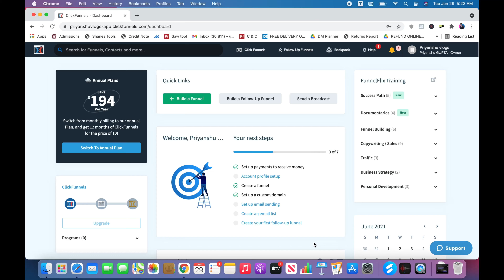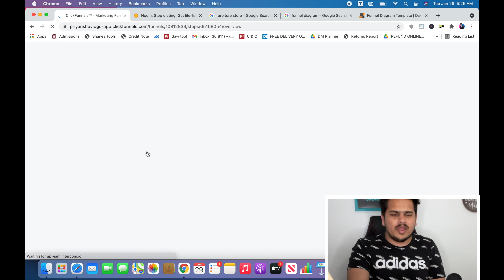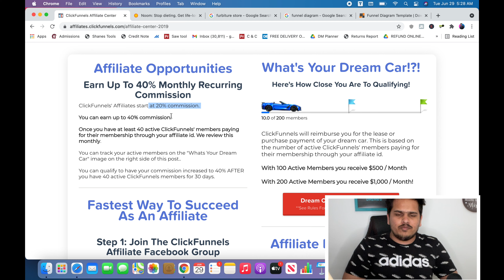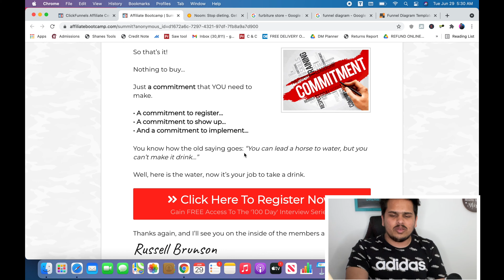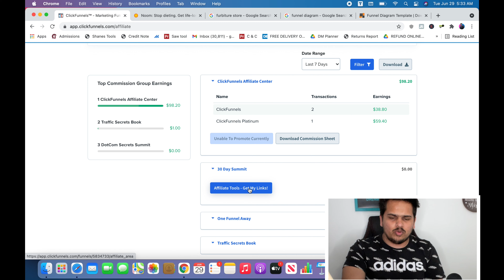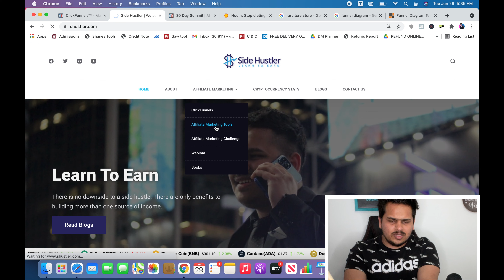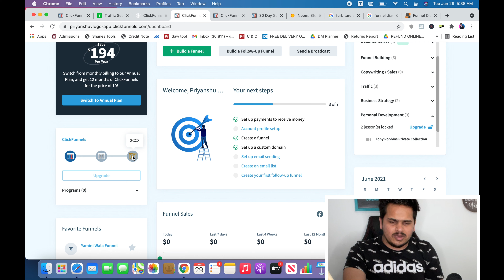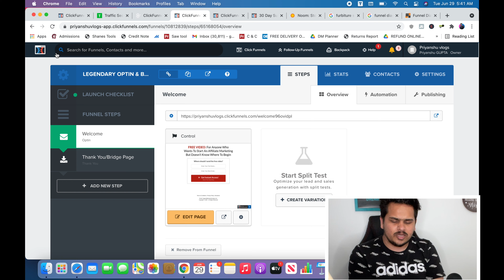What is Clickfunnels? | Clickfunnels Affiliate Program Explained | Day -5 Training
I just Want to Say if i Can do this you can also do this! I wish you all the very best. I know it is Difficult but Not Impossible and i will be with you in this journey!